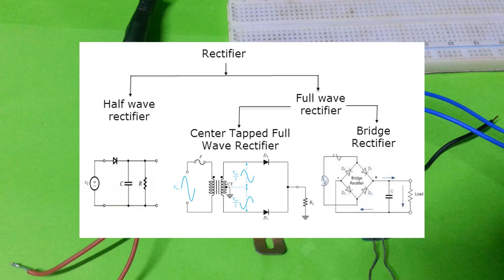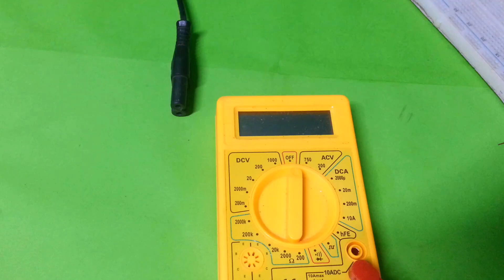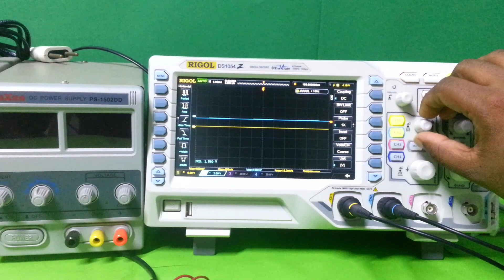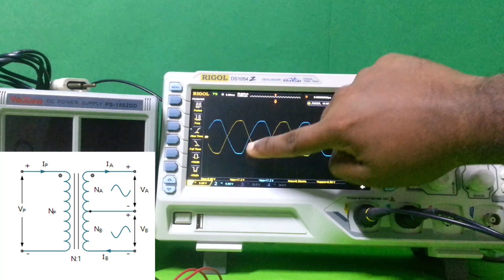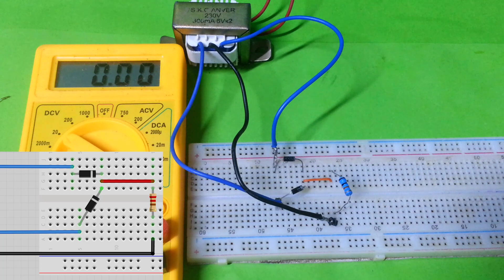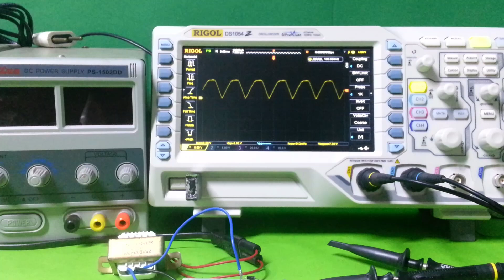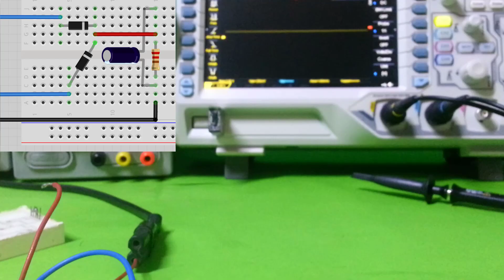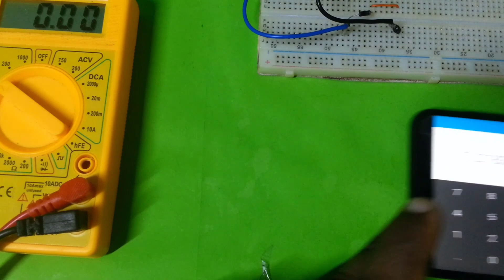Engineering Technology Practicals Electronics Rectification #3 Center tapped full wave rectifier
Engineering Technology Practicals